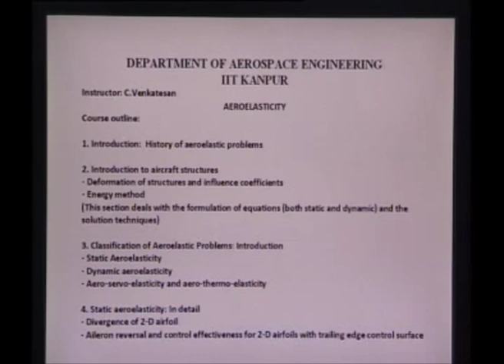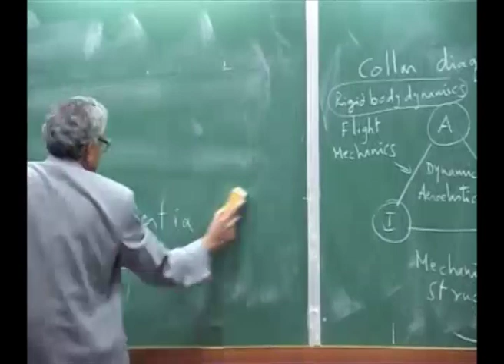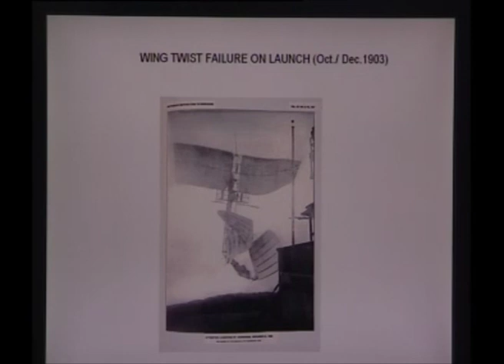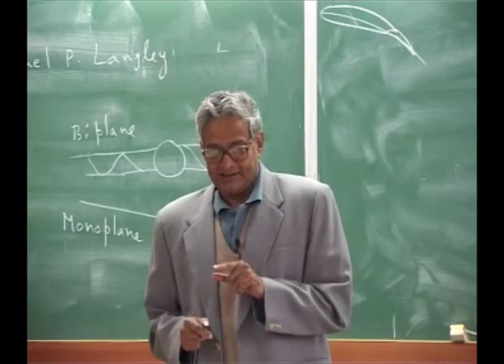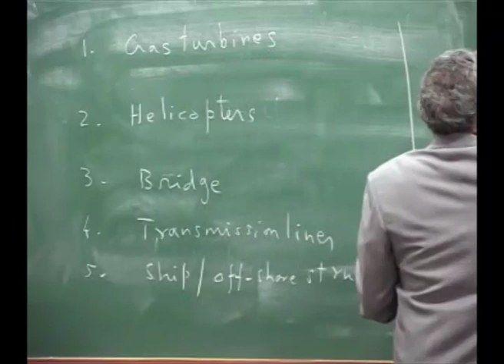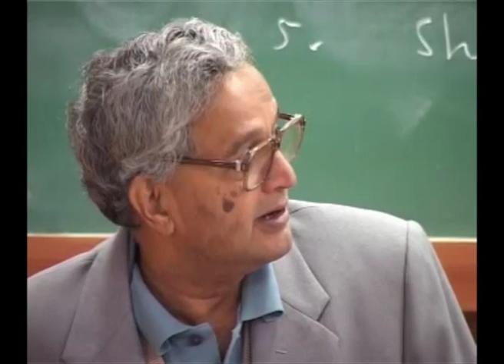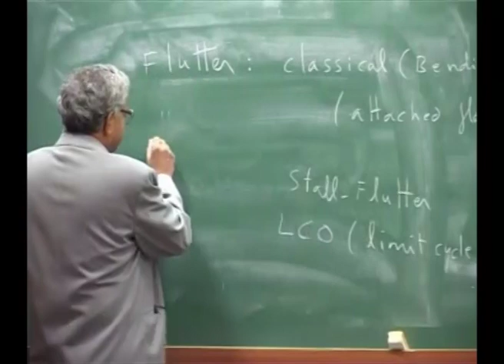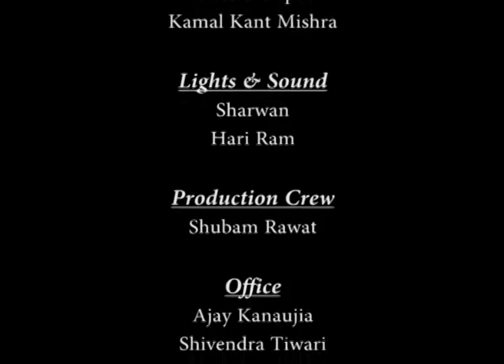Mod-01 Lec-01 Aero elasticity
Aero elasticity by Prof. C. Venkatesan, Department of Aerospace Engineering, IIT Kanpur.